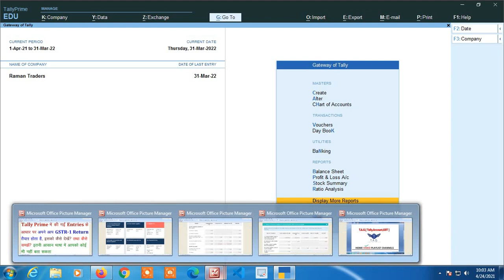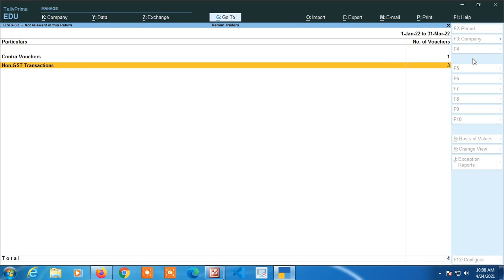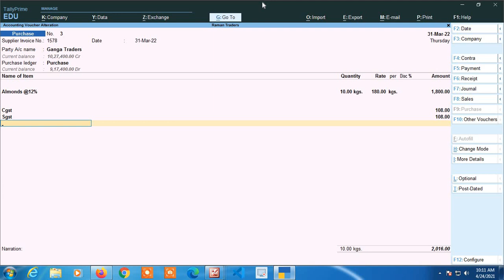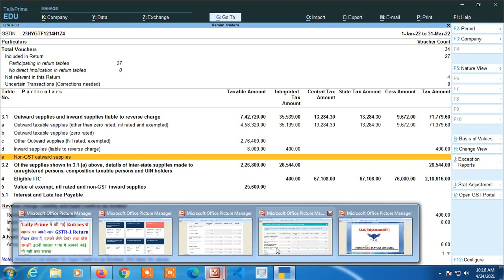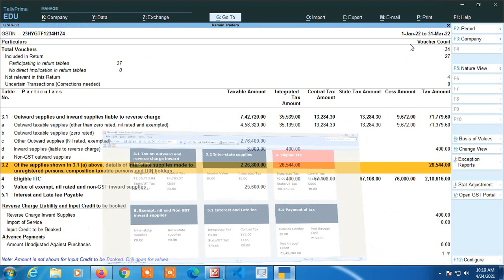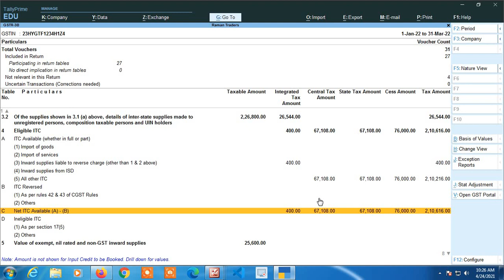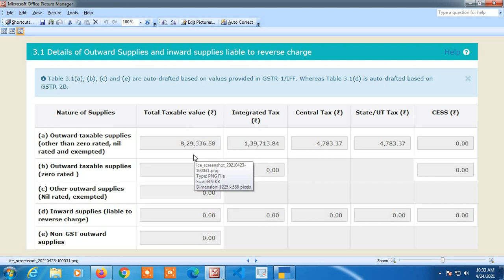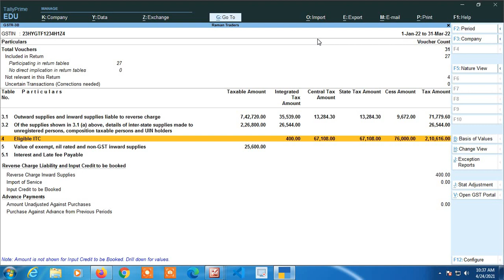HOW TO SEE & UNDERSTAND GSTR-3B RETURN IN TALLY PRIME | GSTR-3B REPORTS KESE DEKHE TALLY PRIME ME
TALLY PRIME ME  GSTR-1 RETURN KESE DEKHE OR ISKO  KESE SAMJHE